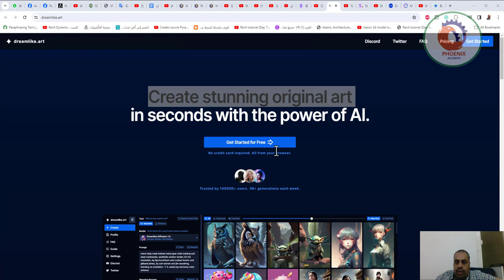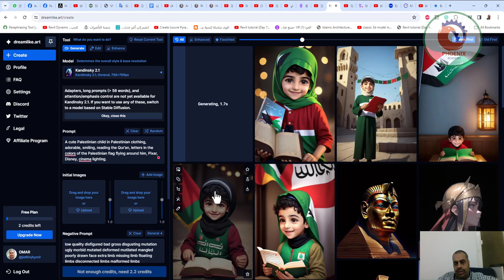شرح الموقع الرائع deamlike art بديل midjourney وبديل leonardo ai للتصميم بإستخدام الذكاء الإصطناعى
❤️ روابط التواصل
✅ انستجرام